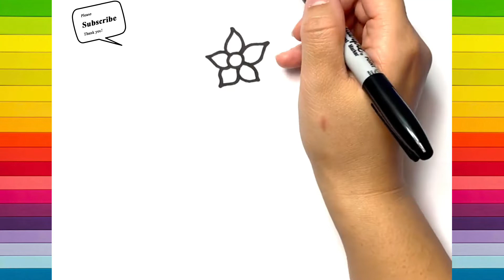Cómo dibujar Linabell Disney Duffy y sus amigos | No.9 ARTES